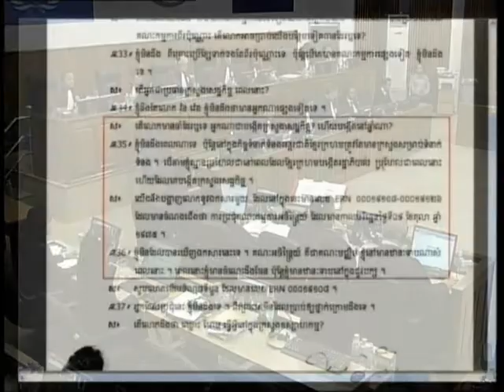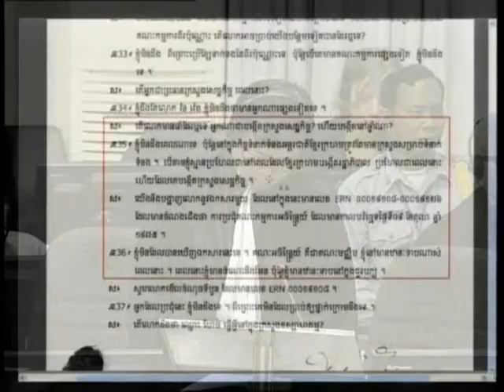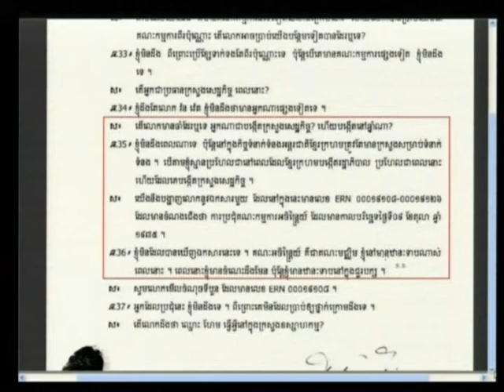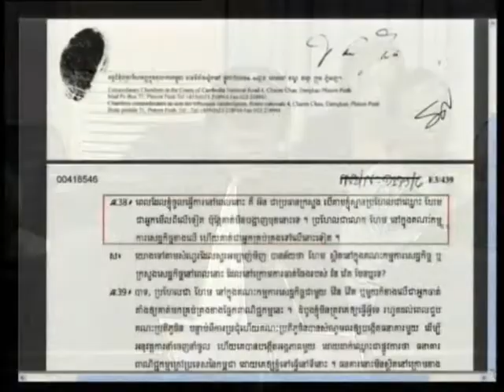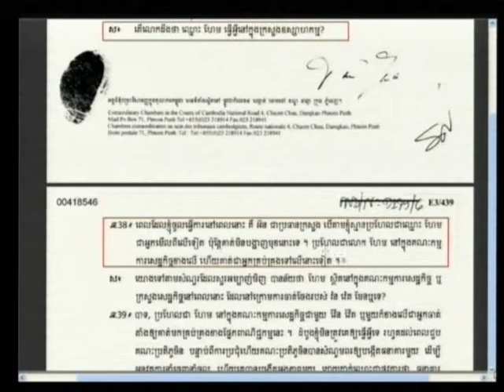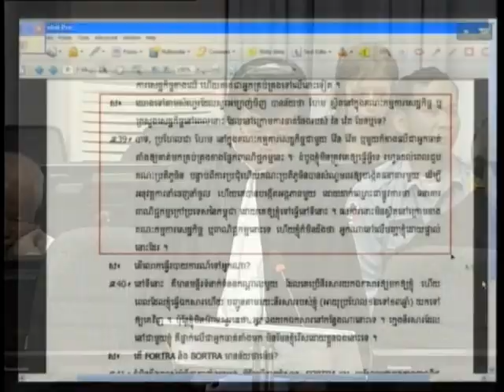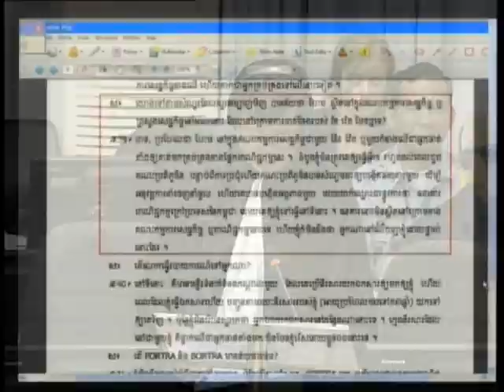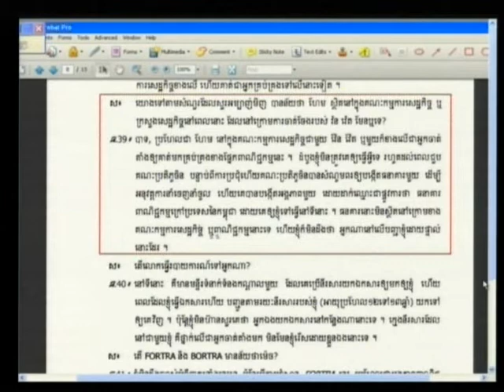Sar Kimlomouth 2012 06 05 S1 FL KH